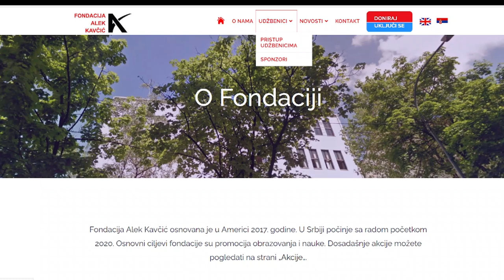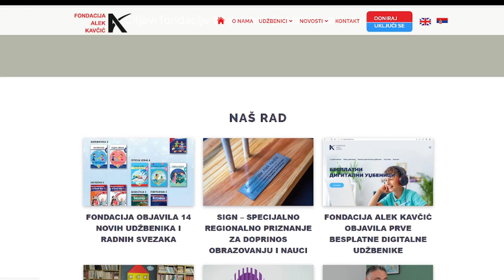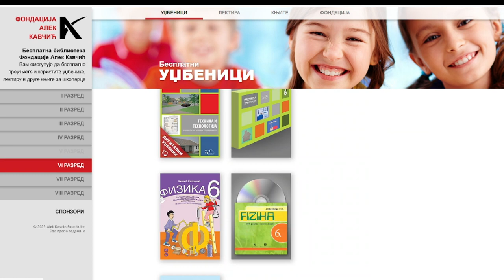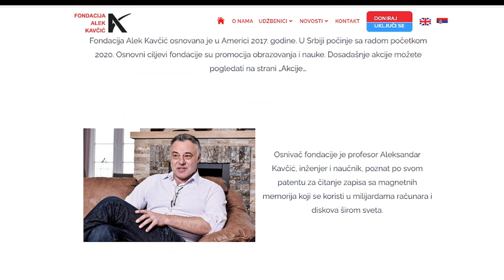PROMOCIJA BESPLATNIH UDŽBENIKA FONDACIJE ''ALEK KAVČIĆ'' U PIROTU 21072022